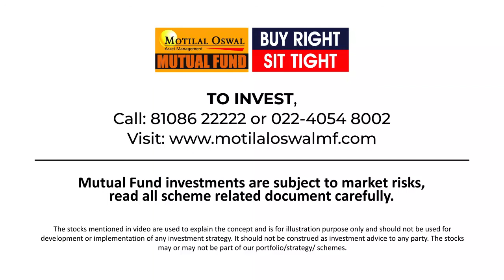Is it possible that value of an investment in Mutual Fund would go to zero?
The way the market is falling, are you worrying that your portfolio is going to zero. See the complete video for an answer to your queries.